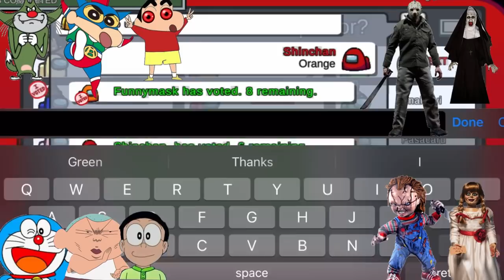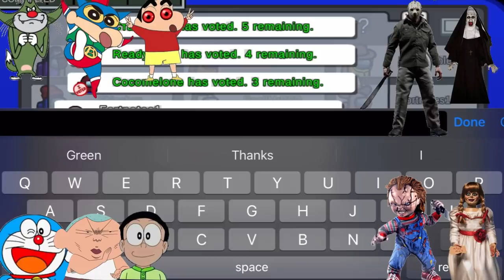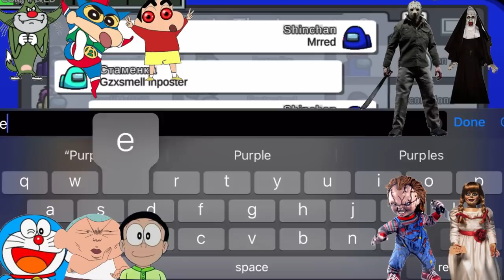Shinchan Doreamon Masao Nobitta Vs Chucky Valak Jason Anabelle In AmongUs Galacticforce GREEN GAMING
Follow please 👆

Episode 16